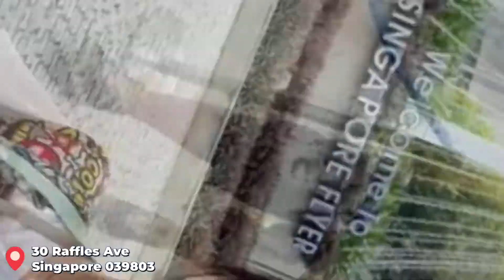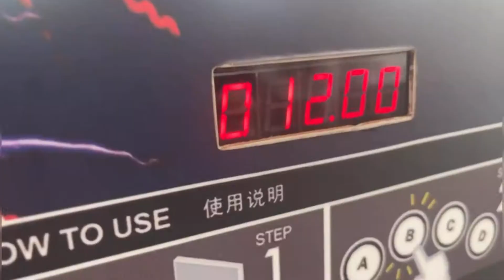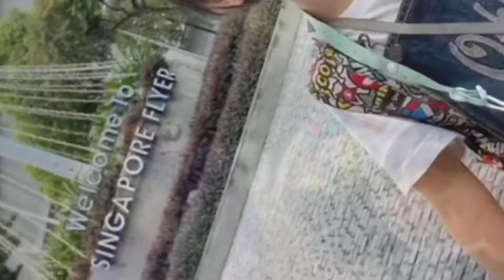Singapore Flyer ft. Terry 🎡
Terry is bringing us to Singapore Flyer.

📍This video was taken last month.
📍Singapore is currently going through Phase 2 (Heightened Alert).
📍Only if we all stay home, we can break the local transmission of COVID-19.

Video 559